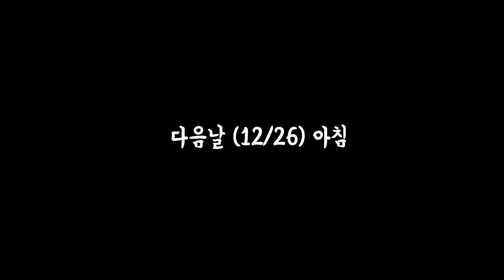고양이 중성화 Vlog, 중성화 전 후 고양이의 일상 브이로그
내가 고자라니!
고양이 중성화 전날 밤 부터 고양이 중성화 후
집에서 같이사는 고양이들의 반응까지.
고양이 중성화 24시 Vlog
아기고양이에서 이젠 땅콩 떼고 어른고양이로 변신!
우리집에서 중성화한 다섯번째 냥이가 된 코코입니다.
중성화에 대해 궁금한점 물어보시면 답변 드릴게요